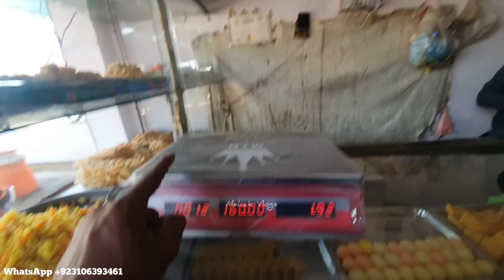Village Main Dopahir Ki Routine||Green Chili Sauce And Tandor Ki Roti||Mehak Vlogs